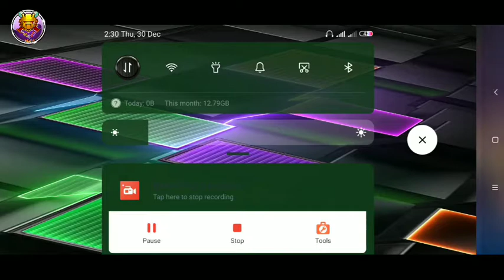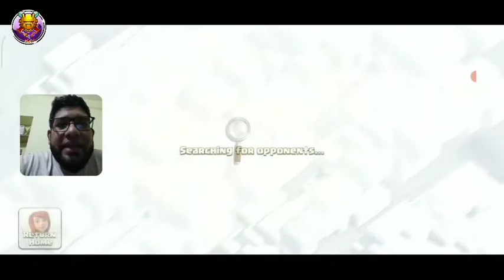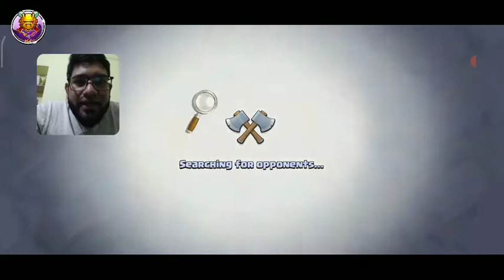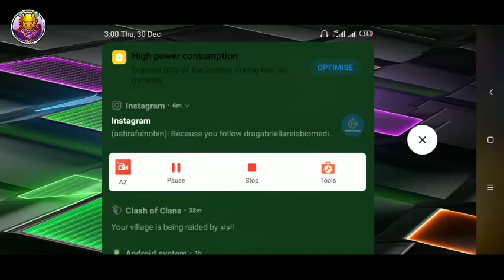Playing COC after long time |collect clan game reward |Builder base attack strategy|Mahmuda akter BS